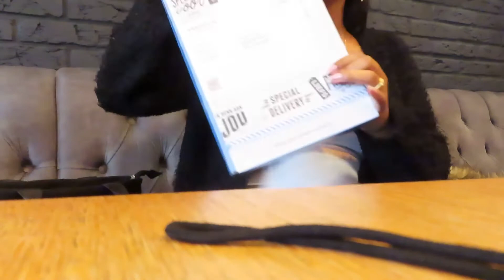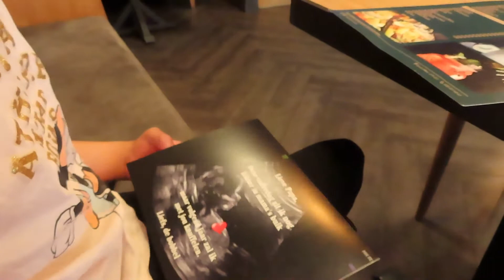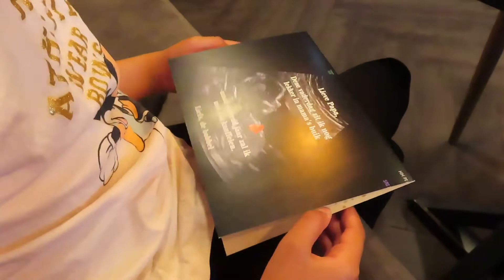Wellness dagje, Babykamer verven & Vaderdag. SharOnLove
HI!

make sure you don't miss out on any of my video's...

Regards, Sharon